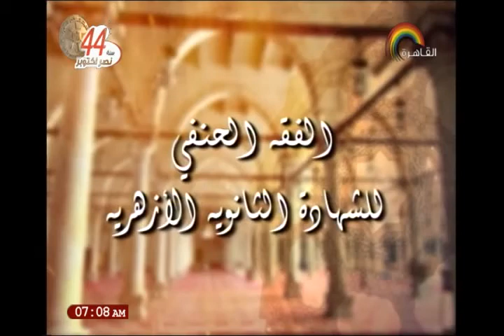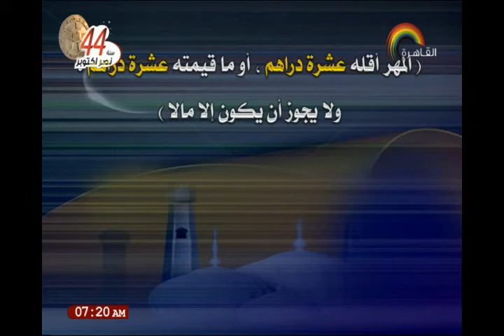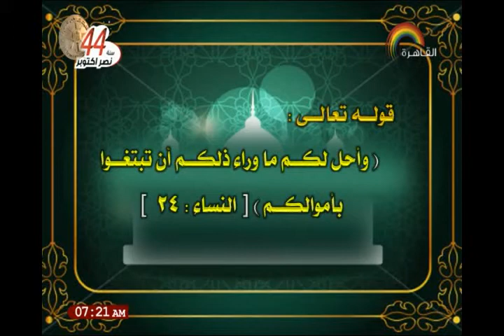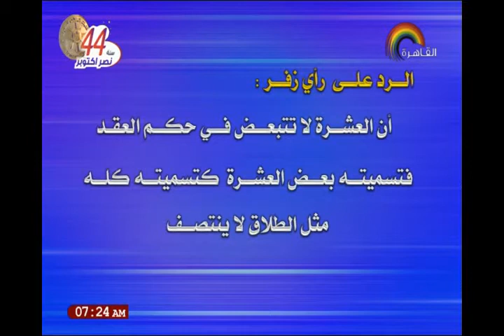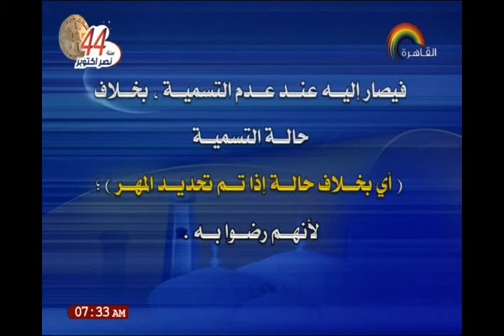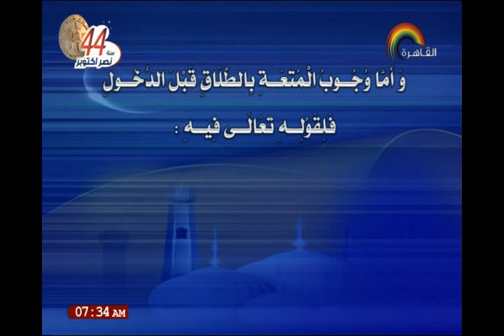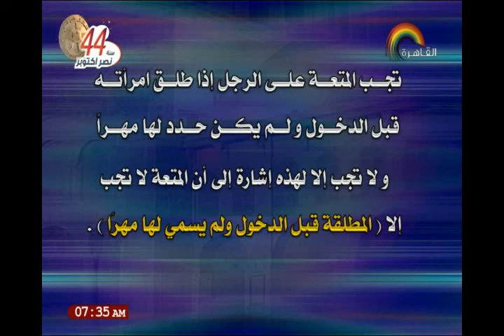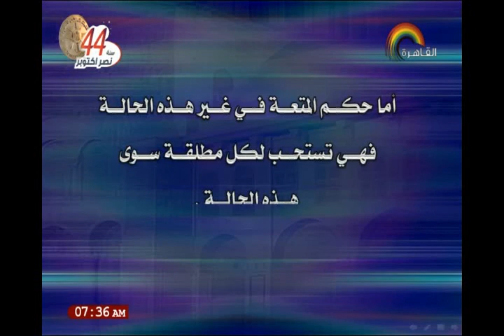27-10-2017 فقة حنفي للثانوية الازهرية تابع الكفاءة بالنكاح و المهر د أبو اليزيد سلامة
27/10/2017
فقة حنفي للثانوية الازهرية
تابع الكفاءة بالنكاح و المهر